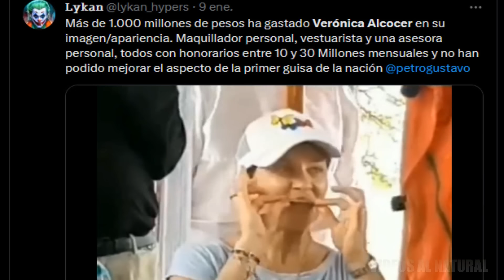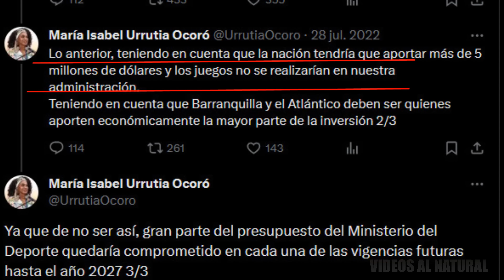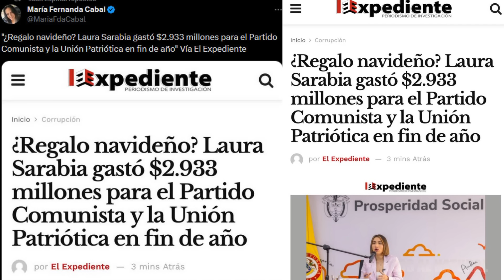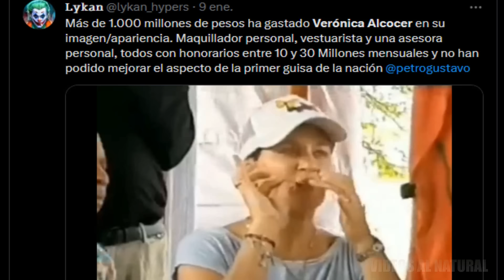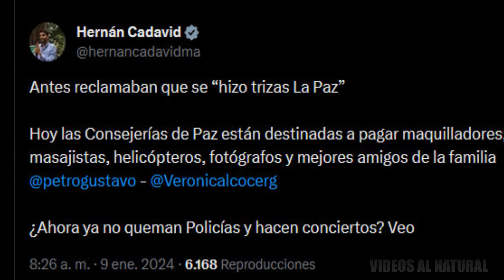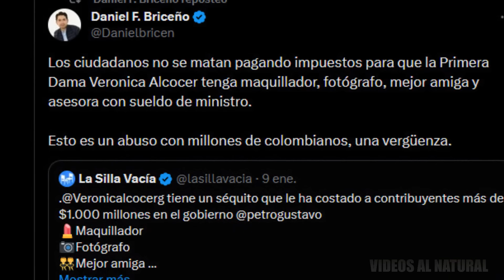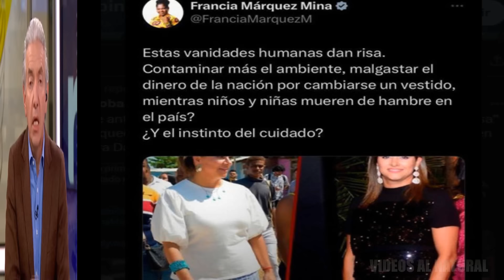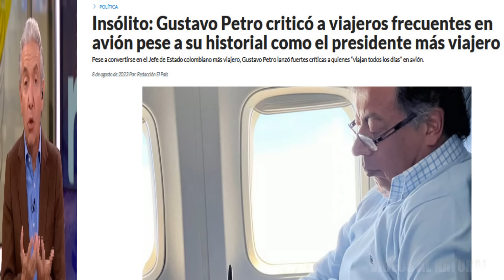GOBIERNO PETRO HACE RIDICULO MUNDIAL TRAS ESCANDALO DE VERONICA ALCOCER Y LAURA SARABIA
Los escándalos en materia de corrupción de este gobierno parecen no tener fin, el diario el expediente denuncia que la señora Laura Sarabia mano derecha de petro le dio un regalo navideño de 2883 millones a una corporación de izquierda cuyos militantes son de la Up y el partido comunista por otra parte se conoció mediante una investigación la señora Verónica Alcocer, la esposa del actual presidente colombiano dama tiene un séquito personal que le ha costado al Estado más de mil millones de pesos